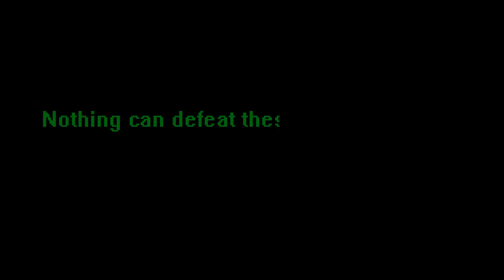Metal Machines - Official Lyric Video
Official lyric video to Metal Machines, coming out May 27th, created my Marcelo Nespoli. Featuring remixes by Adoration Destroyed, Society Burning, Kounter Mehzure and more!